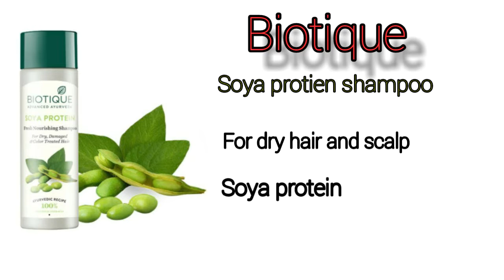सबसे अच्छे शैम्पू || Best Shampoos For Your Hair/Chemical & toxic free@Grow Mystery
aj ke is vedio me aplogo ke sath kuch hair shampoo share krne bali hu jo bilkul sulphate or toxic free shampoo hai or sath hi hair fall se related kuch tips or ek gharelu nusha bataugi jo apki tutte balo ki samsya se apko chukara dilayega.